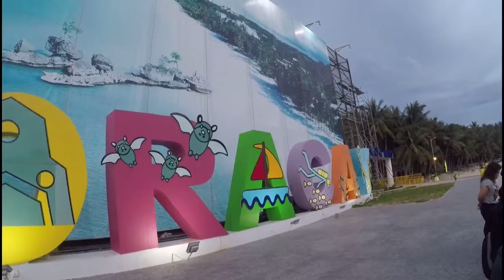World Class Boracay!